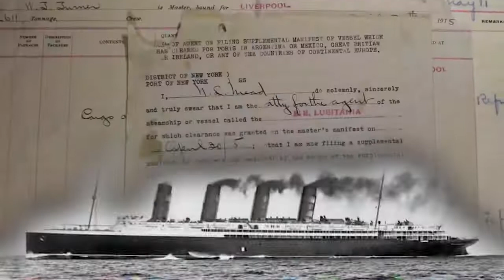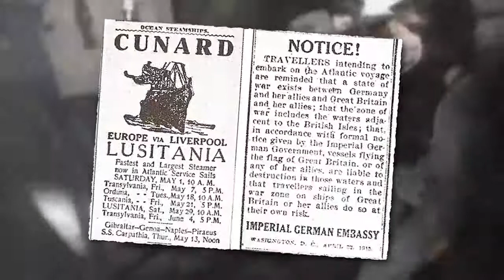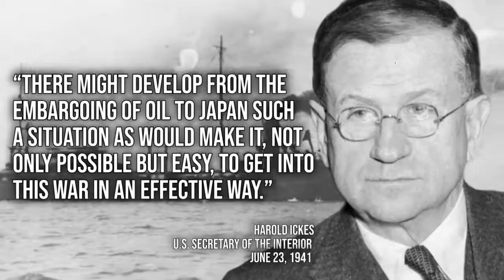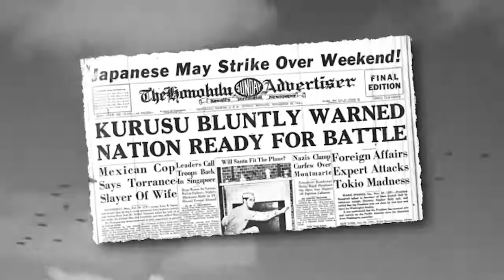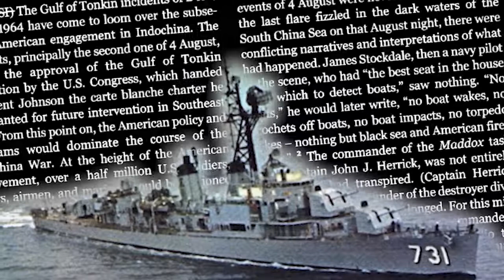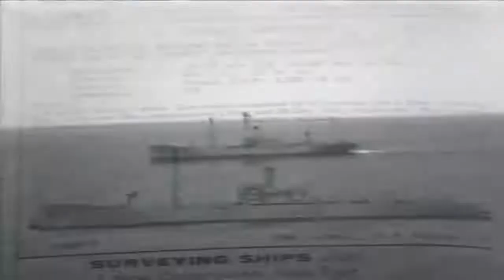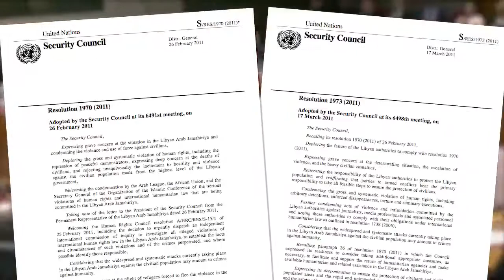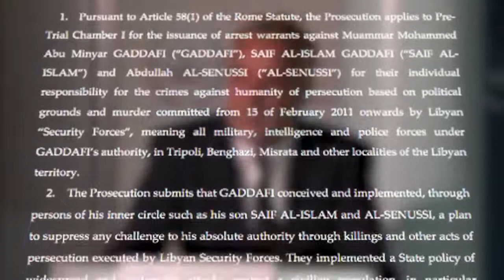Debunking A Century of War Lies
In the modern age of democracy and volunteer armies, a pretense for war is required to rally the nation around the flag and motivate the public to fight. That is why every major conflict is now accompanied by its own particular bodyguard of lies. From false flag attacks to dehumanization of the “enemy,” here are all the examples you’ll need to help debunk a century of war lies.